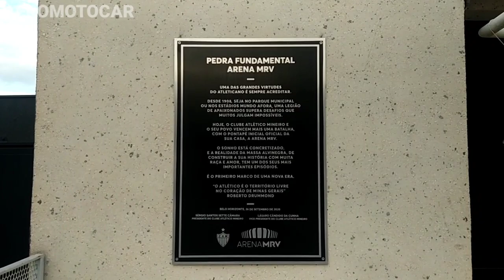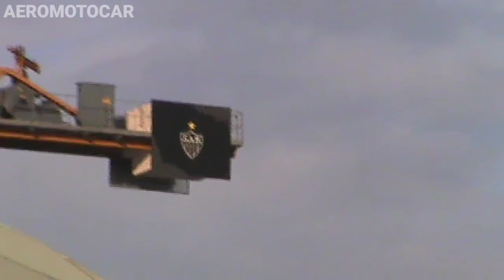(ARENA MRV) VISITANDO AS OBRAS DO ESTÁDIO DO GALO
(ARENA MRV) VISITANDO AS OBRAS E O CENTRO DE CONVIVÊNCIA DO ESTÁDIO DO GALO